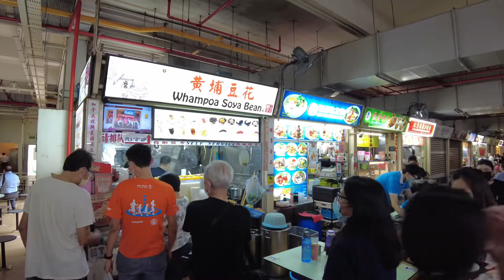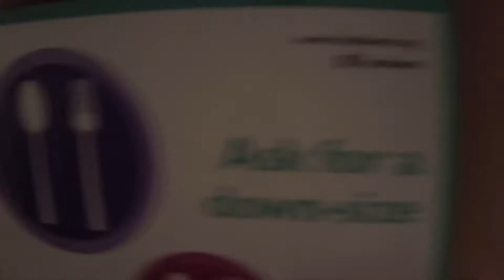ReDiscover Singapore Old Airport Road Food Centre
Check out one of Singapore’s Hawker centres, with the most food reviews, for a belly-Satisfying breakfast, lunch, dinner and even supper!